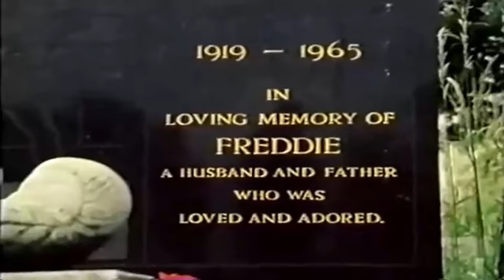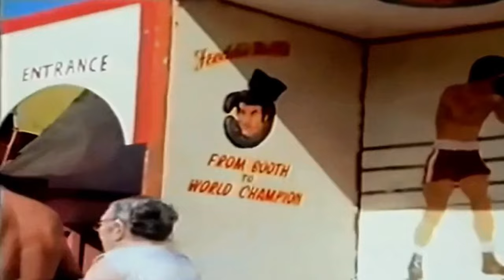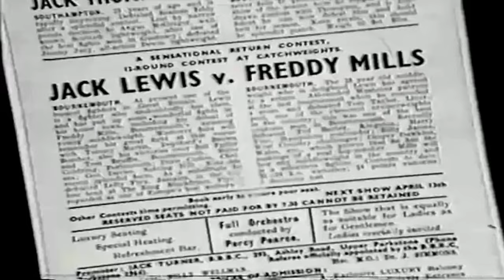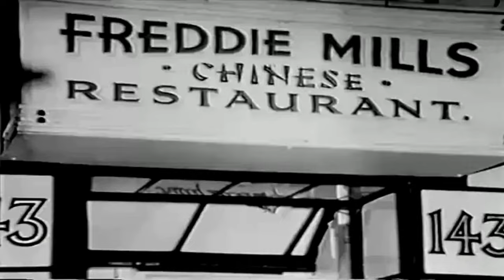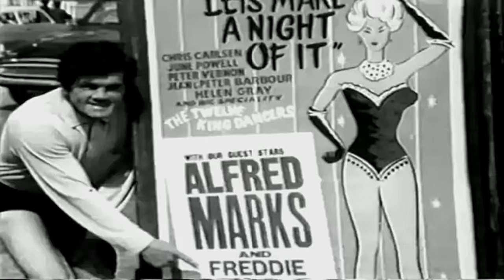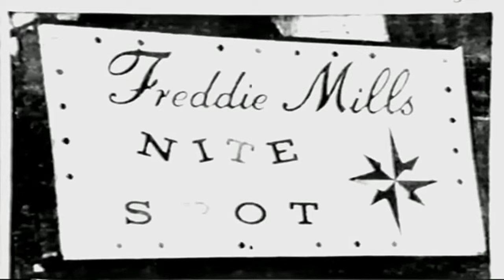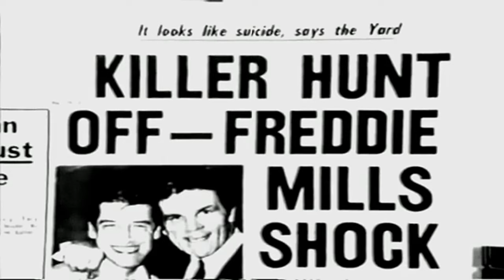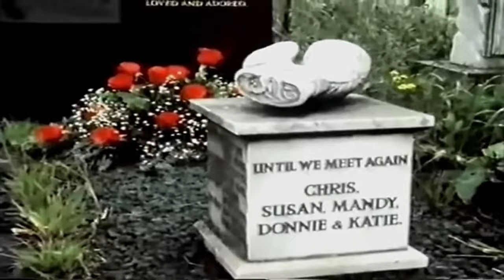The Freddie Mills Story.